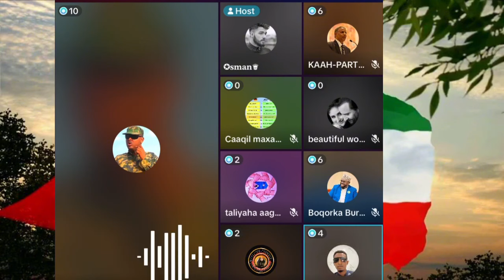Daawo Faysal C/Bootaan Waxa U dhiman Doona 3000 Oo Huwan Ah, Mujaahidinti Soo Furan Lahaa Oo Hadlay